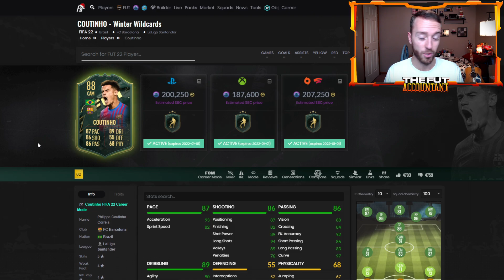the Coutinho SBC is just a little too much...